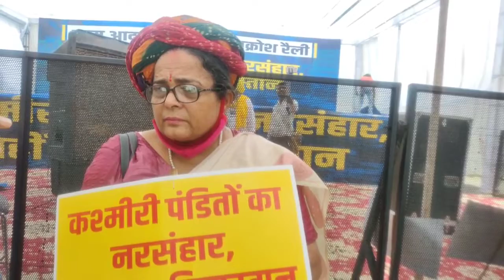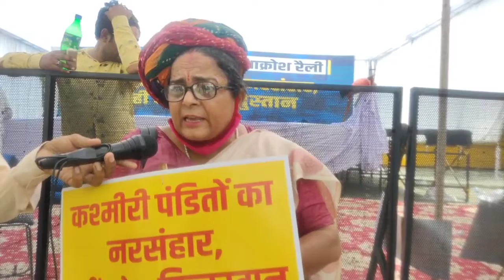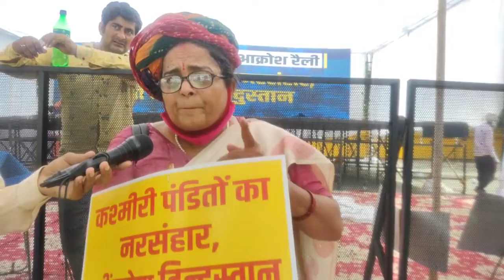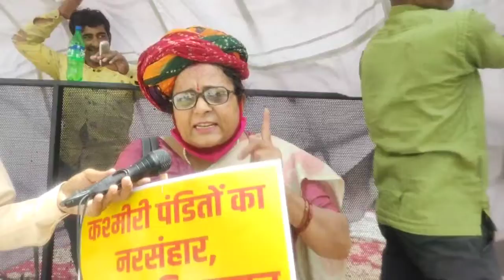कश्मीरी पंडितों के नरसंहार पर बहन जी ने लगा दी भाजपा की लंका ! kasmiripandit।aap ।bjp ।kasmiri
कश्मीरी पंडितों के नरसंहार पर बहन जी ने लगा दी भाजपा की लंका !

वैन (अनूप कुमार - दिल्ली - 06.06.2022) :: कश्मीरी पंडितों के नरसंहार पर बहन जी ने लगा दी भाजपा की लंका !